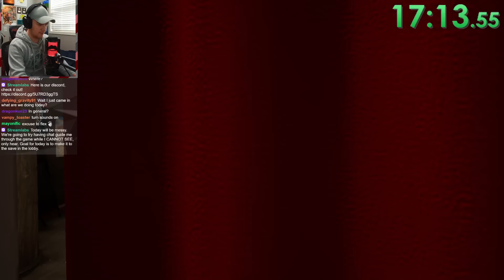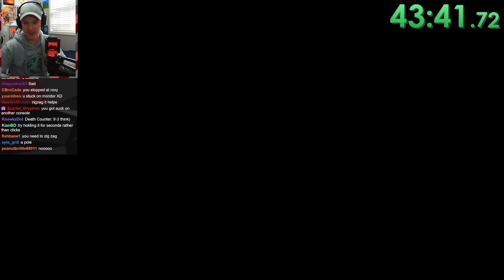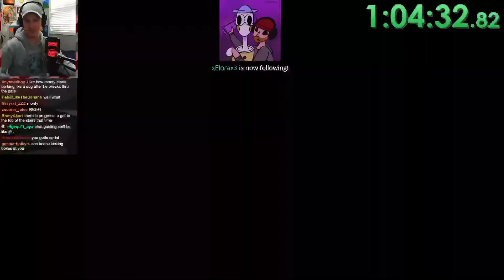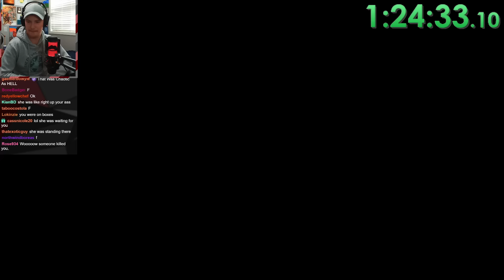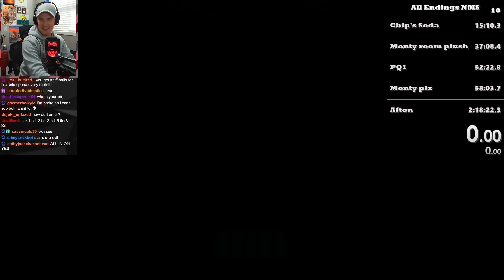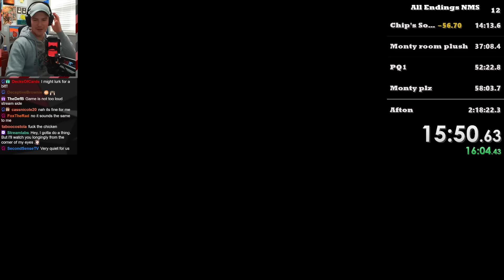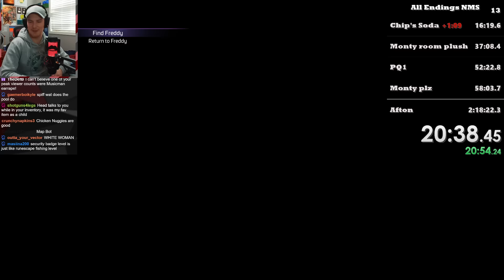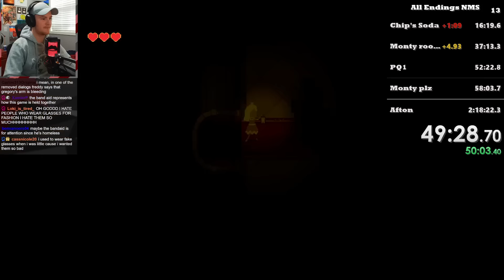Chat Guides Me Through FNaF: SB (Day 1) And All Endings Speedruns VOD From The 27th of Jan 2022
Unfortunately the stream crashed half way though but something thats even more unfortunate is that spiff couldn't get it back up D:

This Channel Is Mainly Managed By JustBen